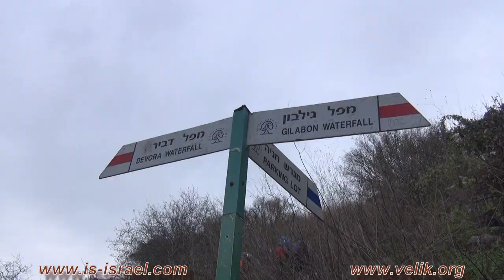Голанские Высоты. Водопады Двора, Джелабун, Ирусим.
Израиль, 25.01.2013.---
Mountain bike trail. Israel. The Golan Heights. Falls Dnora, Dzhelabun (Gilbon), Irusim.